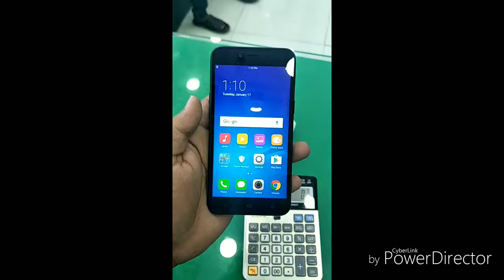A71 OPPO unbox